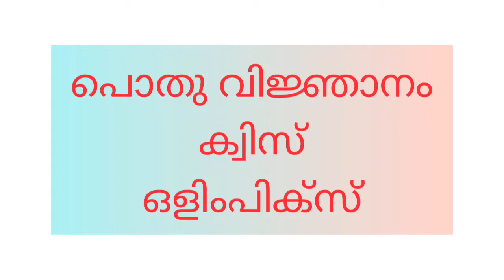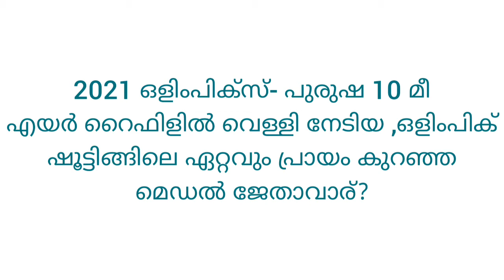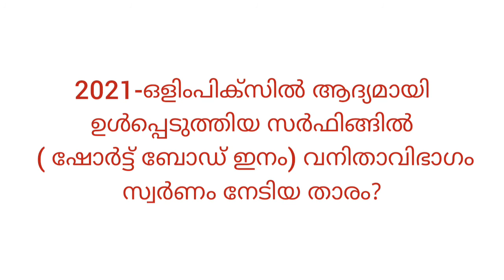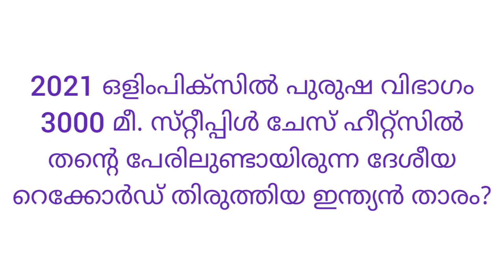2021 - ടോക്കിയോ ഒളിംപിക്സ്‌ ക്വിസ്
2021 - ടോക്കിയോ ഒളിംപിക്സ്‌ ക്വിസ്